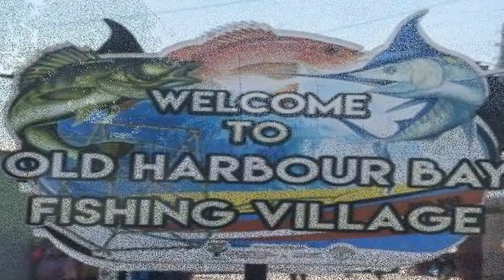Road Trip Ja! Old Harbour Bay Fishing Village | St. Catherine | Jamaica.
The Old Harbour Bay Fishing Village is known to be one of the largest fishing villages in Jamaica, it is also on the coast of the island of Jamaica about five kilometers or 3 miles from the Old Harbour Town. This harbour is also known as one of the best deep-water piers on the island of Jamaica.